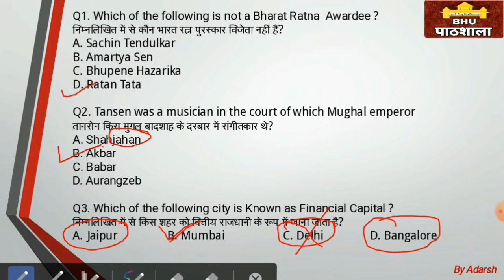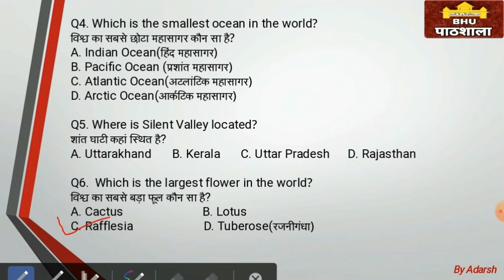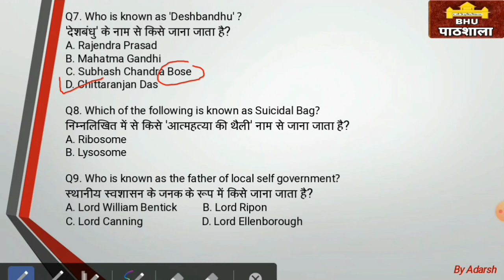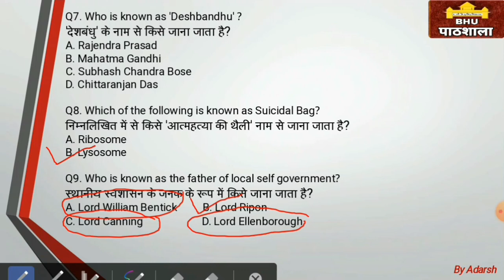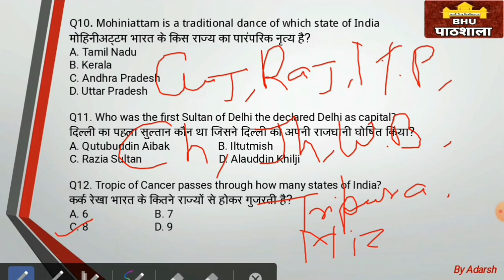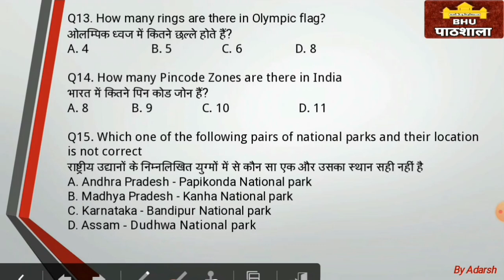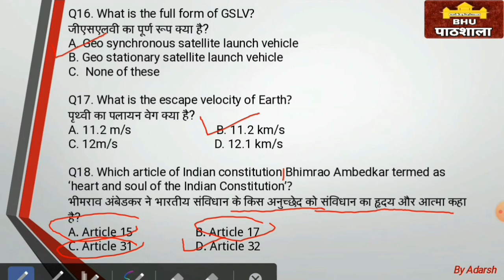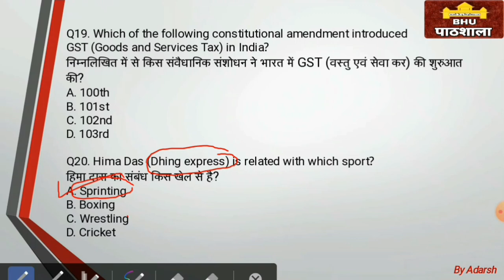GK & GS | IMPORTANT QUESTIONS SERIES | PART - 11 | BHU, AU, AMU, JMI, DU, JNU, ETC. | BY ADARSH